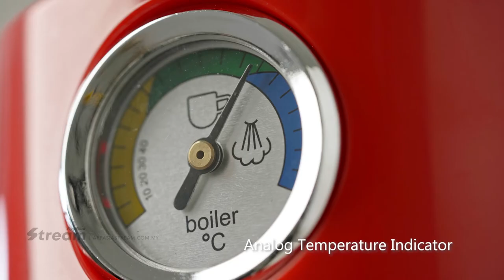Product Video // Russell Taylor Coffee Machine EM10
Client : Russell Taylor
Project : Coffee Machine EM10 Product Video
by AppAsia Stream